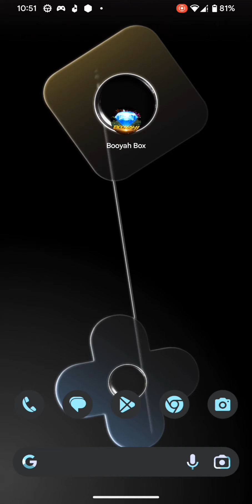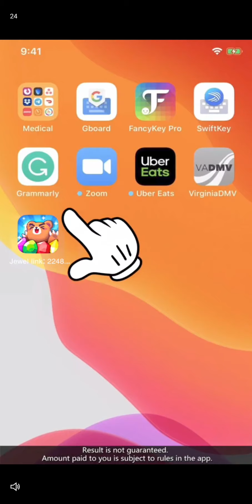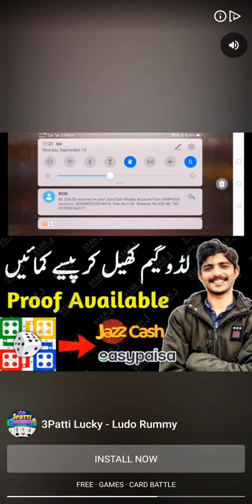10000 Free Fire Diamond Live Payment Proof / Booyah Box Real or Fake - Get 10000 Diamond Per Week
In this video I am talking about  Booyah Box  earning apps real or fake

Topics covered on this video are below :
Booyah Box earning apps real or fake I will talk about this video